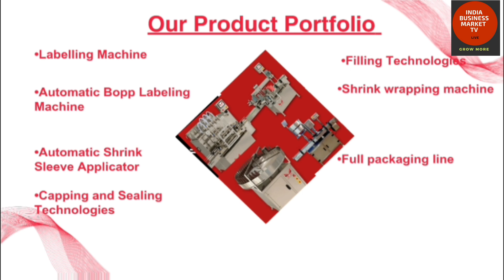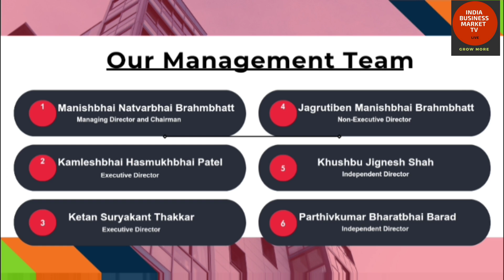BOSS PACKAGING SOLUTIONS LTD SME IPO OPENING ON 30TH AUGUST 2024 INVESTOR PRESENTATION